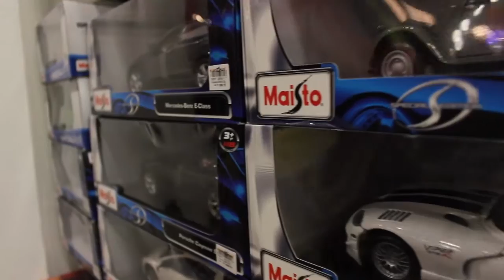VLOG 010 - The Struggle Is Real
Vlog 010

This is my life as a Father of my son Joaquin along with my wife Joane.

camera: Canon 1200D
software: Adobe Premiere Pro CC